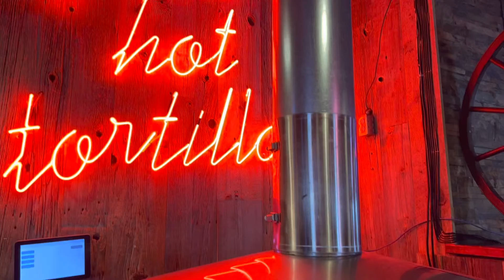Amazing Automatic Tortilla Making Machine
While visiting Ottawa I caught this cool little machine happily punching out tortilla after tortilla.  Enjoy.

It's free, and makes sure you never miss any of our great travel videos. Thanks, your support means the world to me!